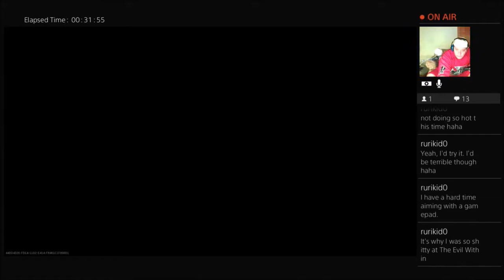Bombing on em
Me going off on em